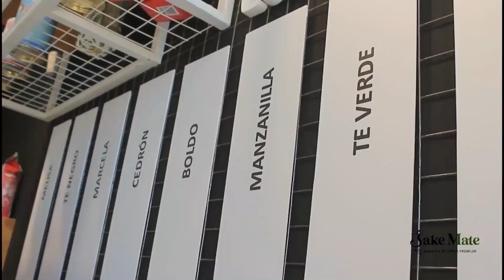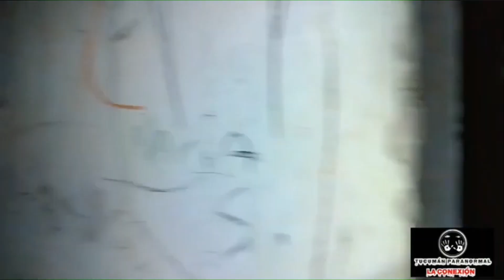Seba La Tarde - Programa 30-10-2022